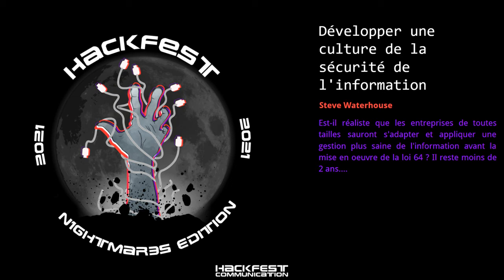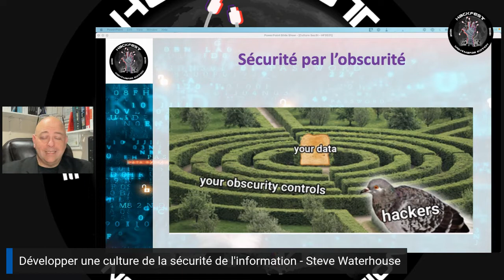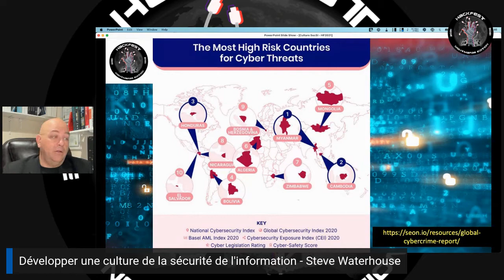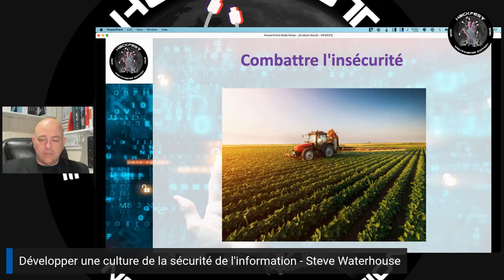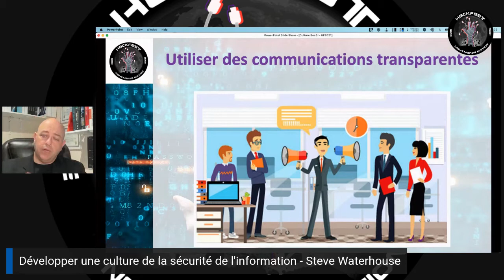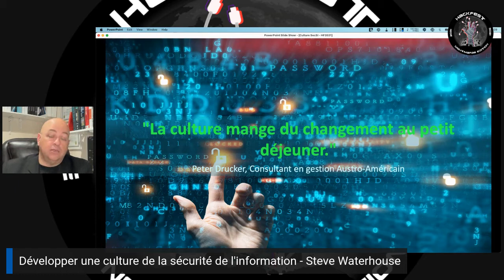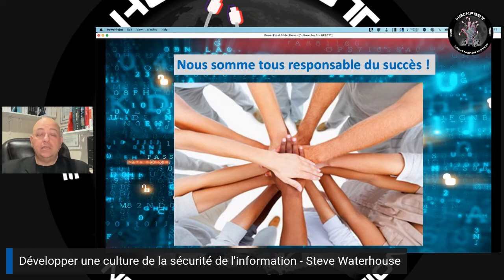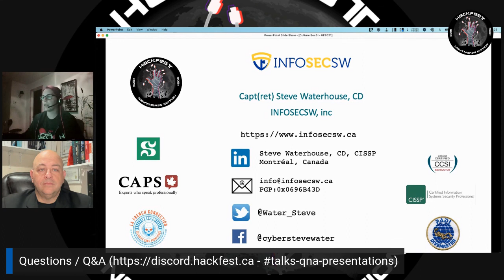Développer une culture de la sécurité de l'information (Steve Waterhouse)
En 2021, l'état québécois entre dans l'ère de modernité informationnelle, sans trop savoir quoi protéger en priorité. Un mémo du cabinet du PM a la même importance que le rapport d'impôt du citoyen. Alors qu'au fédéral, les processus sont en place et bien établis quand à la classification de l'information.

L'essence du projet de loi 95 viens apporter cette lueur d'espoir qu'un jour l'état québécois soit connaissant de ces façons de bien gérer l'information. Mais qu'en est-il des entreprises, à l'aube de la mise en application de la loi 64 ? Ici aussi il doit y avoir une plus grande prise de conscience des enjeux de l'information en main et à percevoir.

Hackfest 2021
Steve Waterhouse
Hackfest.ca